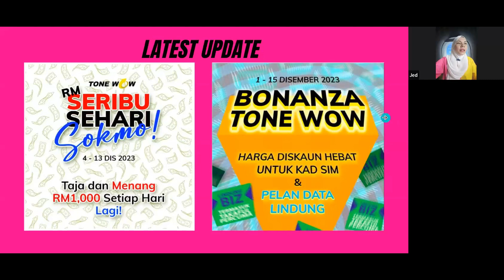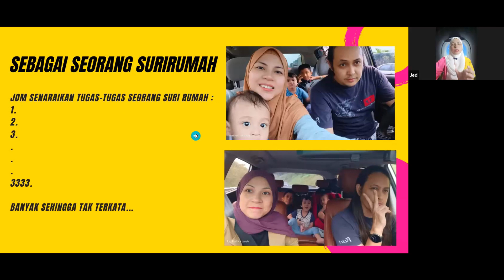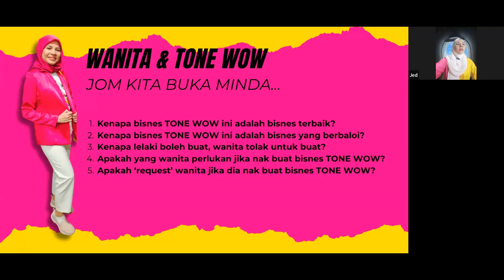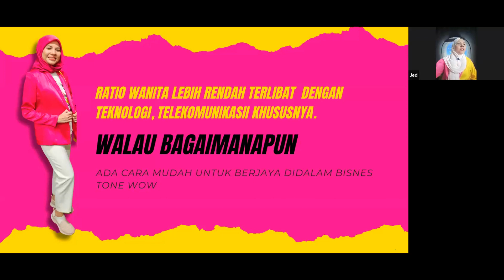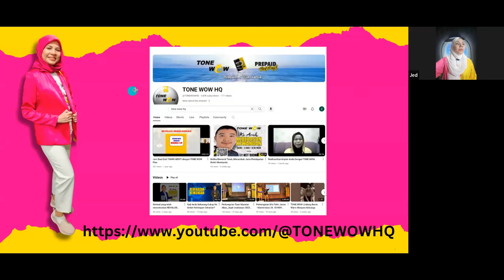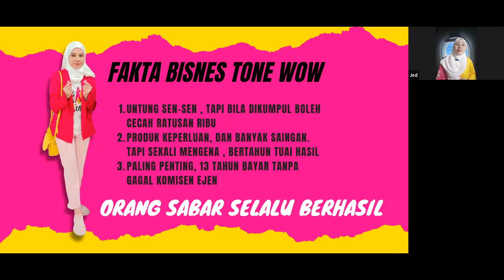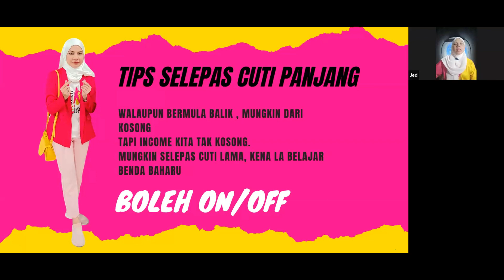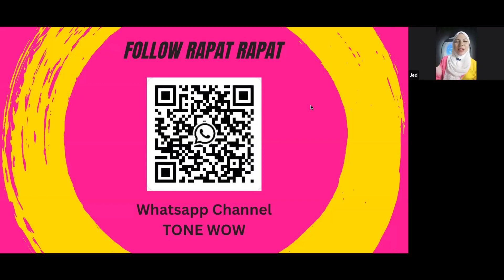WANITA & TONE WOW - Topik Hangat oleh Branch Zaidah Khan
Saksikan video ini untuk perkongsian daripada BP Zaidah Ahmad dengan topik hangat, WANITA & TONE WOW yang dibawa oleh beliau di dalam sesi KAKK - Ke Arah Kebebasan Kewangan.